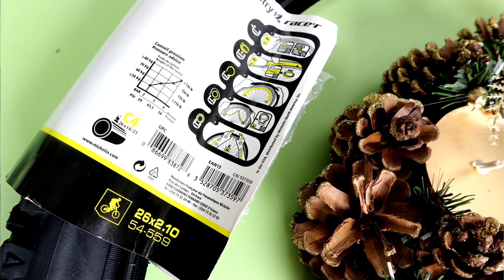Michelin Country Race'R 54-559 26X2.10 - видеообзор от Веломоды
Предназначена для бездорожья и утрамбованной земли.
Идеальна для использования на пересеченной местности, высокая защита от проколов и порезов. Популярная покрышка МТВ.
Прочный каркас, хорошее сцепление с рыхлым грунтом.
Небольшой вес -  взвешено лично! - 670g.
Сделано - в Таиланде